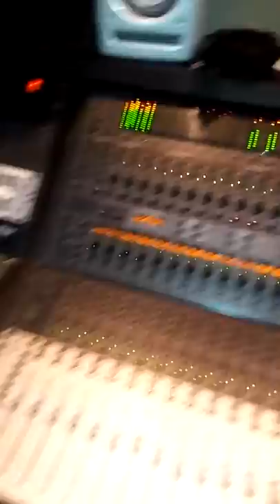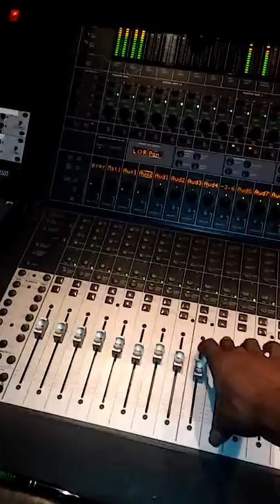Twon Redd Hood Yitti Hussla(2)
SouthWest CashMind Studio